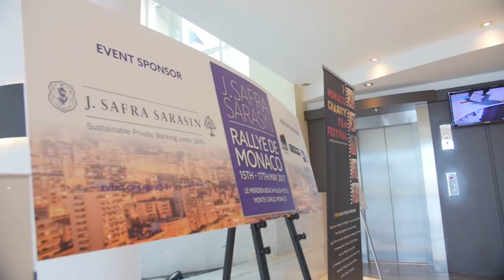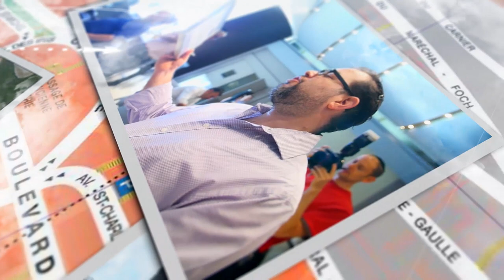J Safra Sarasin Rallye de Monaco - JAM Events Rallies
The 75 participants in this year’s J Safra Sarasin Chana Car Rallye de Monaco spent a thrilling three days based in Monte Carlo, from Monday to Wednesday last week, raising £500,000 for Chana in the process.  As they arrived on Monday afternoon, the intrepid rally drivers registered at the venue, collecting goody bags, including personalised T-shirts, and details of their car.  They were then able to take advantage of the exclusive lounge facilities which were open for them round the clock with drinks and refreshments.
Moshe Morris, founder of the car rally, gave a formal welcome to the event, greeting the wide range of participants, who had come from as far afield as London, Manchester, New York, Los Angeles, Israel, Belgium, Singapore, South Africa, Australia and Beijing as well as local participants from Monaco.
On Tuesday morning, following Shacharis and breakfast, the drivers were introduced to their cars.  The stylish vehicles were made by manufacturers including McLaren, Ferrari, Aston Martin, Porsche and Lamborghini as well as Bentleys, Rolls Royce and vintage Jaguars. The drivers were given a briefing on their car and the route, as well as one of this year’s innovations to the rally – an I-pad feature, which enabled all of them to know where the others were, so that they could stay together and travel in convoy.  The day was spent driving the specially designated route in the gorgeous scenery.  Another new feature this year was the mountain climb, in which the speedometer was covered over and drivers were timed over an uphill route, with the aim to keep their speed as close to 100km per hour as possible.
Lunch was served in the stunning surroundings of Chateau de Taulane before a leisurely drive back to the hotel.  Following the wine tasting, the guests walked to a beautiful pool setting for dinner at which they heard first from the main rally sponsor J. Safra Sarasin Bank, who also showed a short video explaining the bank’s history and future.  The next speaker was someone who had benefitted from Chana’s assistance, he framed his moving story in terms of tools, describing Chana’s range of services as the tools that they provide and moved the audience greatly when he concluded by saying that his favourite tool is a hammer –which he now uses to hang up photographs of his children, thanks to Chana.
The guest speaker was Rabbi Steven Weil, Senior Managing Director of the OU in the USA, who shared an inspirational message, stressing every person’s unique contribution.
The evening concluded with a kumzitz on the beach.  Mark Curtis of JAM Events, whose specialist Car Rally Team was responsible for the expert organisation of the event, said, “The level of bonding between the participants, whether they knew each other prior to the event or not, was remarkable, with a tremendous sense of camaraderie developing over this short time.”
On Wednesday morning, there was time for another drive and some water sports, including jet-skiing, before a farewell barbecue lunch.
For over 20 years, Chana has been providing emotional and practical support to Jewish couples who are experiencing infertility.  Chana has a team of trained counsellors and offers specialist medical support and information.  They also run information events in the community aimed at different age groups, such as teenagers and their parents, or older ladies, together with Well Woman and Well Man services.  Events such as the Car Rally serve a dual purpose, both raising much needed funds and also creating many new “ambassadors” for the wonderful work which Chana performs for the community.